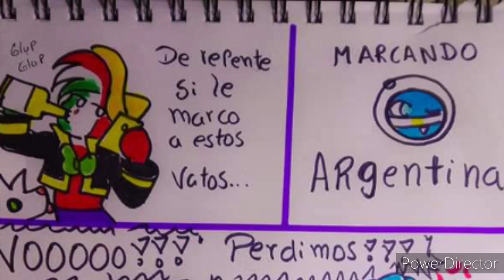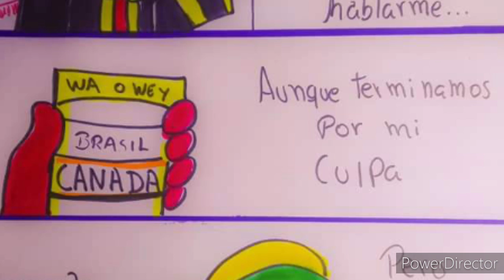La novela parte 2// rusmex, canamex//fandub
lean la descripción porfa

Perdón por no subir eso, hace un mes que debía subirlo pero por hueva no quise pero aquí está disfruten

créditos

Rusia, Brasil, chile, Argentina, colombia y Bolivia (yop)